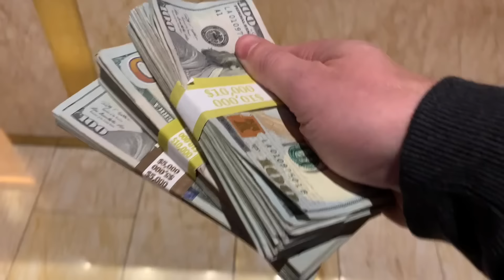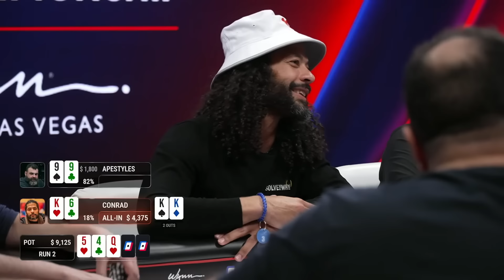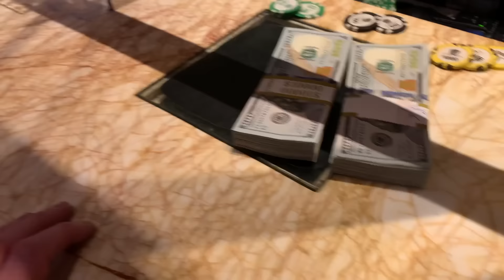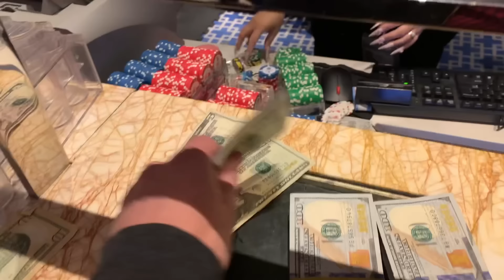SET In $16,000+ ALL IN Pot vs Friend/Mentor!! Vegas Matt Jams And I Have The Nuts! Poker Vlog Ep 289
UPCOMING EVENTS:
No upcoming events at the moment